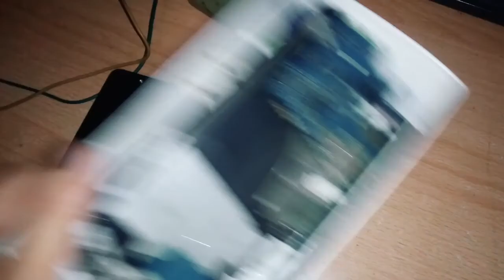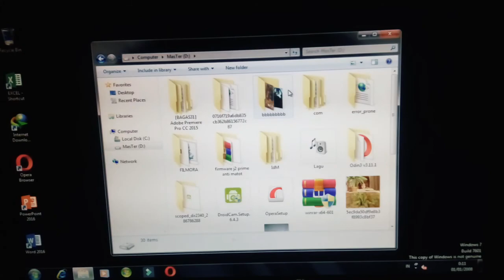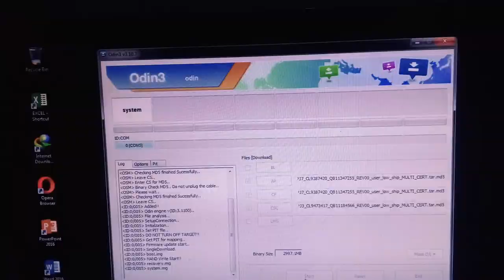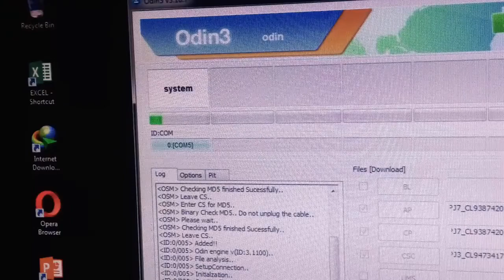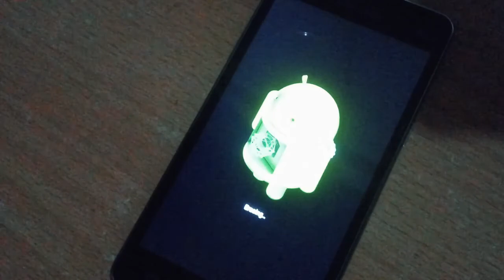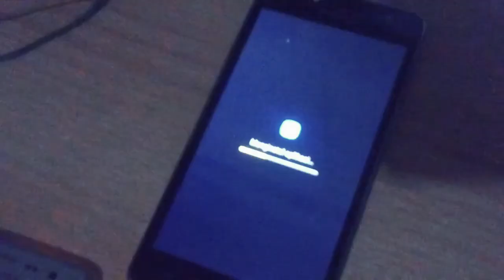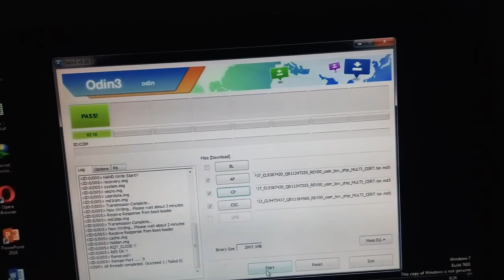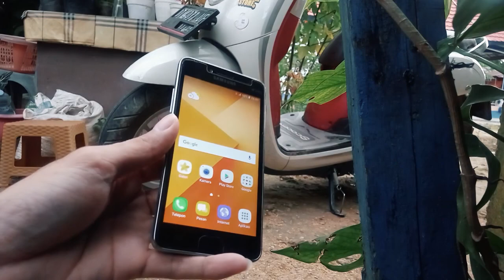SAMSUNG J2 PRIME MENOLAK PUNAH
halo guys. mungut bangkai hp lagi ,kali ini dapat bangkai hp j2 prime rasanya senang banget akhirnya bisa buat konten lagi guys..